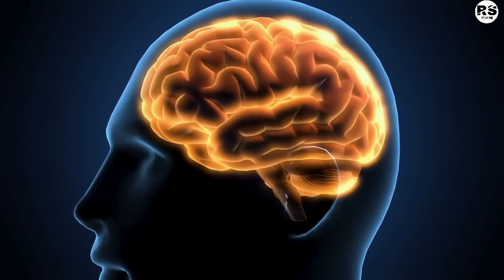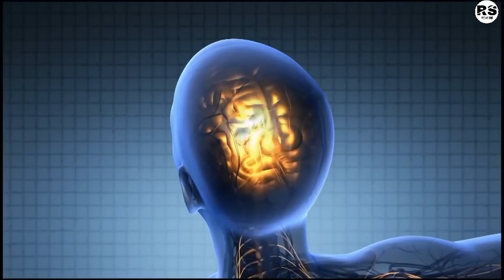How to increase brain power🔥 ? | Brain power increase in hindi By Rs motivation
यह दो नियम आपका दिमाग तेज कर देंगे | best motivational video in hindi Bh Rs motivation speaker

your qurious :
how to increase brain power
how to increase brain power in hindi
how to increase brain power 2018
how to increase brain power and concentration for students
brain power kaise badhaye
brain power increase exercise
brain power increase
increase brain power
brain power increase tipes
2 brain power increase rules
brain power
how to increase memory power and concentration for students in hindi

voice and written by : Ravi Baghel

             Thanks❤🙏